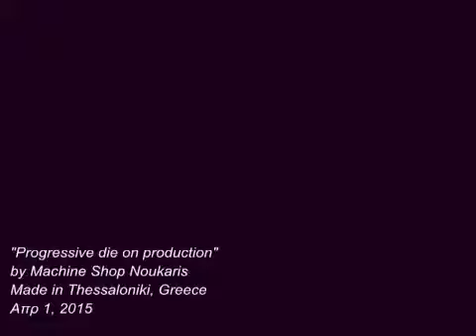Progressive stamping die on production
This progressively stamping and cutting tool is designed and manufactured by Machine Shop Noukaris in Thessaloniki Greece.
It is producing corners for frames from 0,32 mm thick aluminum and is supplied by a coil feeder.

Please send us any question for any part you may need and we can make you an offer for producing both tooling and production.